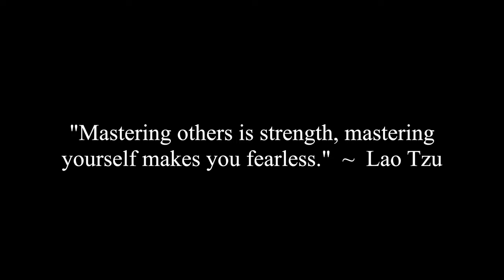Learning The Ability To Build Healthy Habits: 30 Day Challenge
How repetition is the mother of skill to learn the ability to build healthy habits as part of the 30 Day Challenge. Overcoming bad habits to replace them with good habits to exercise and be healthier and happier.